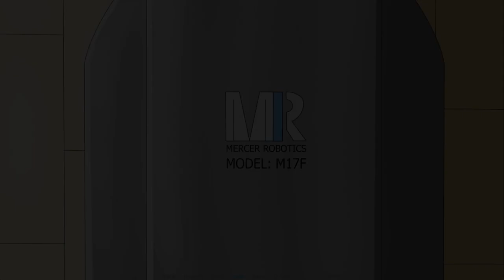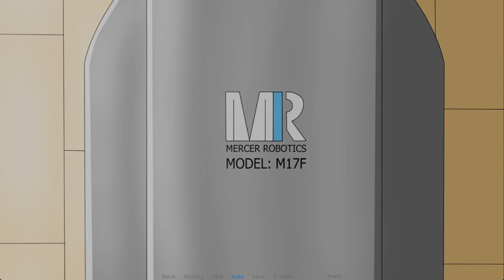Plastic Soul Walkthrough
Plastic Soul

Creator: Huli